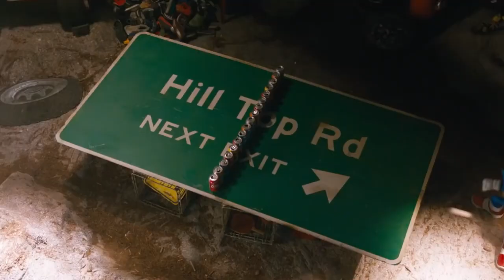Co-writer Pat Casey talks adapting Sonic The Hedgehog for film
Co-writer of Sonic The Hedgehog 1 & 2 explains his approach to adapting the video game franchise to film.